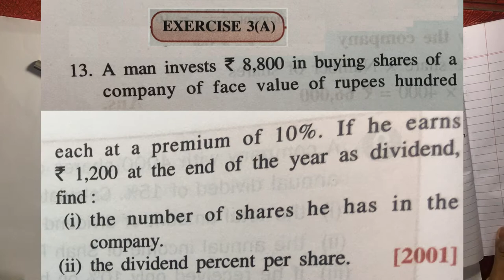PART 14 | SHARES AND DIVIDENDS |EX-3-(A)-Q-13| Mathematics | Class 10 | ICSE |Shailendra Srivastava